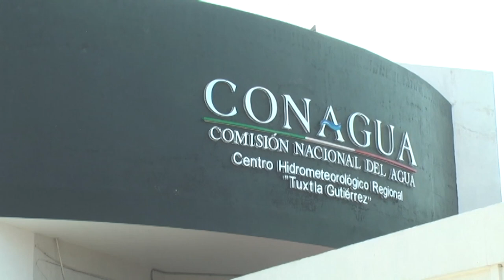Alcaldes deben prevenir temporada de lluvias con acciones preventivas en Chiapas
Antes del inicio de las lluvias, se deben de atender las zonas de riesgo, para evitar tragedias en la población.